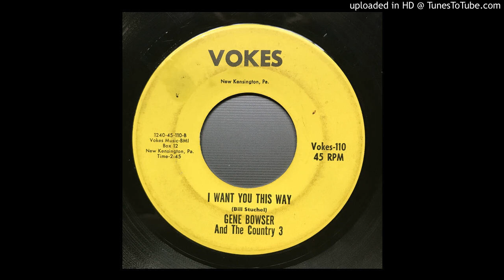Gene Bowser & The Country 3 - I Want You This Way VOKES PA Rockabilly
Fantastic PA Rockabilly Ballad Gene Bowser & The Country 3 - I Want You This Way VOKES. This one goes out to APES VILLE